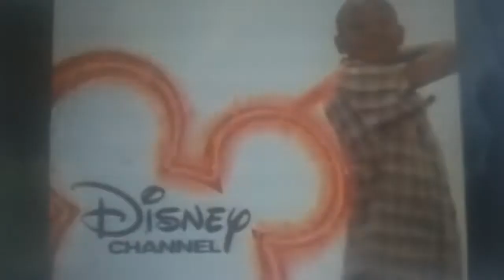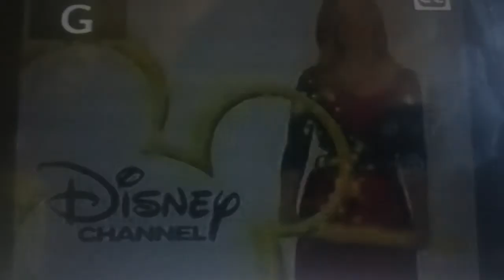You're Watching Disney Channel